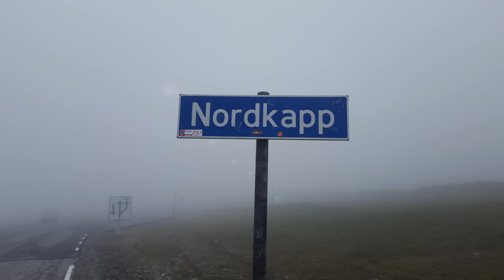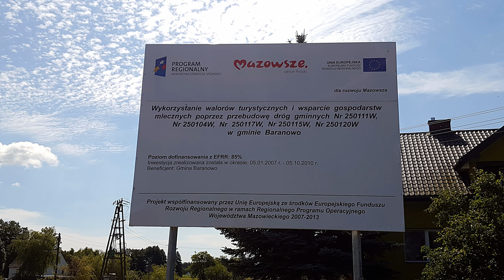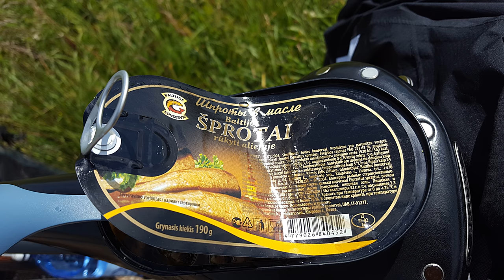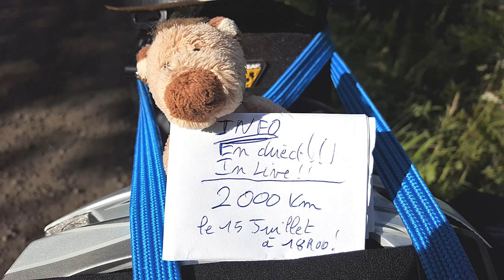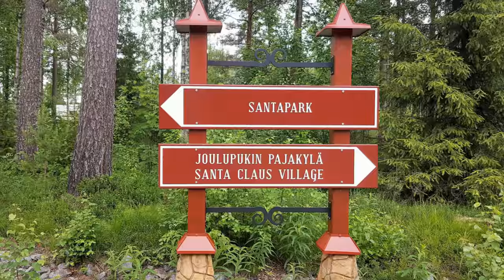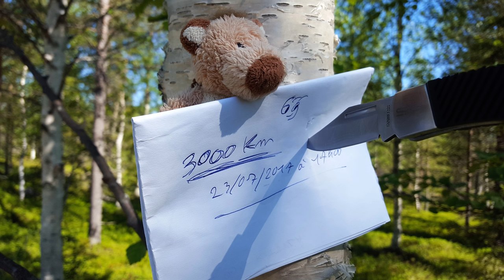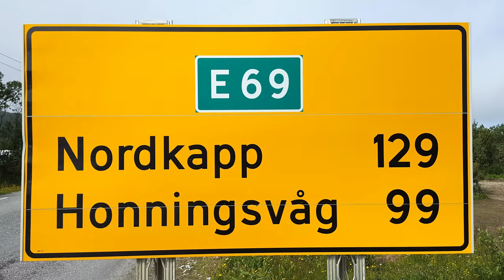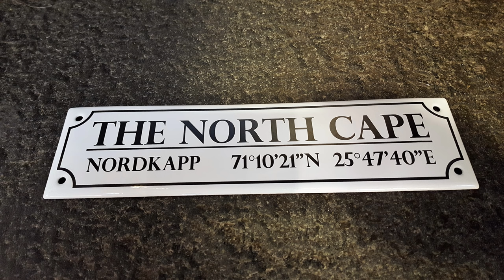Vienne au Cap Nord à vélo - Juillet 2017 Jean Luc Bourdin 4k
Vienne au Cap Nord à vélo - Juillet 2017 4k
Wien bis Nordkap mit dem Fahrrad - July 2017 4k